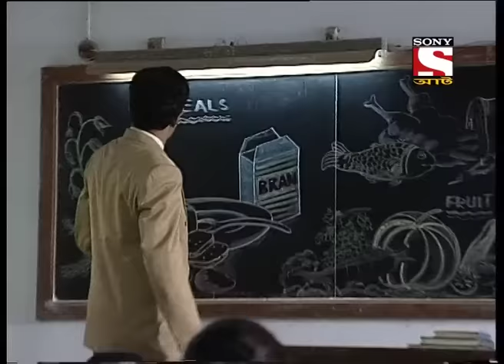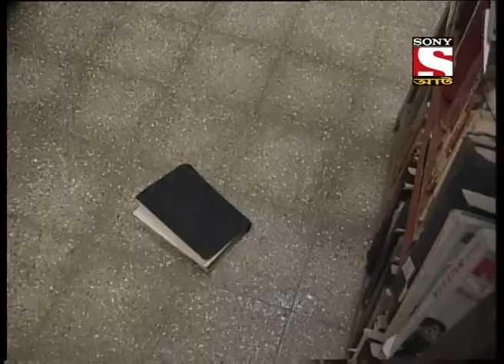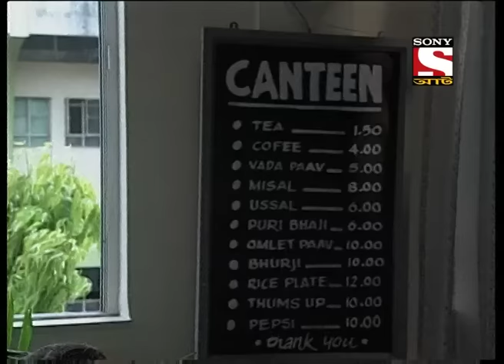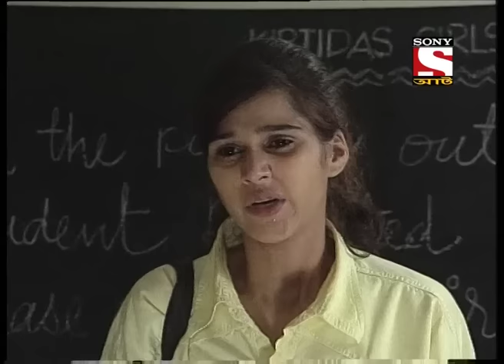Aahat - (Bengali) - Episode 90